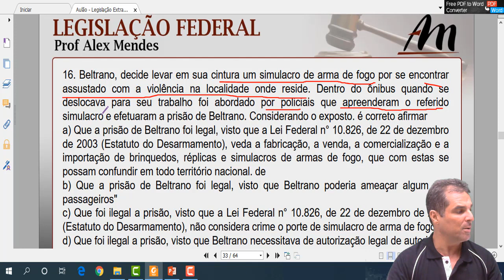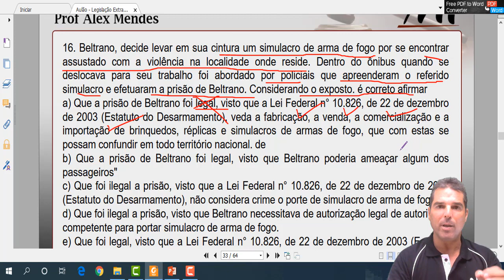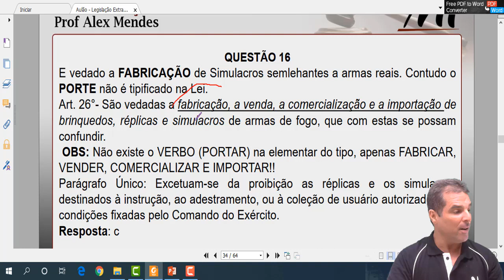GUARDA MUNICIPAL Prof. MENDES LEGISLAÇÃO EXTRAVAGANTE PREFEITURA DE SÃO GONÇALO Q16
Siga no Instagram = wmentoria